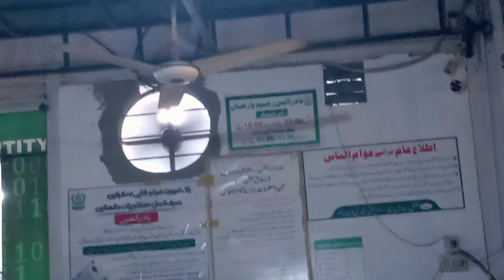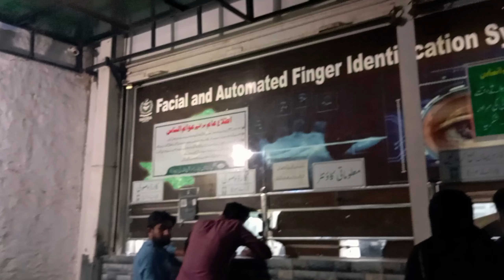NADRA Office Night Taime | Punjabi Vlog133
NADRA Office Night Taime